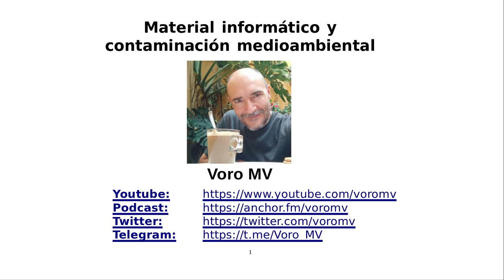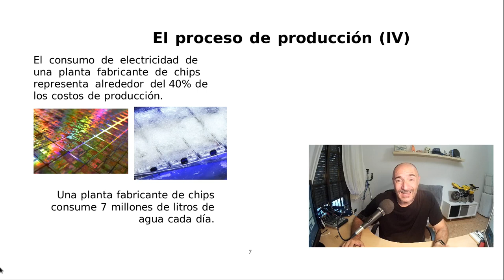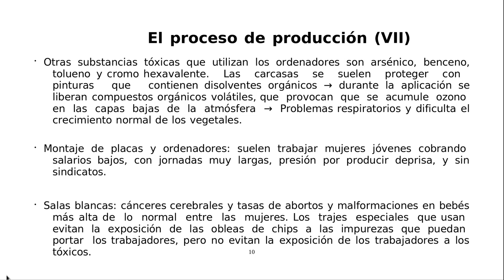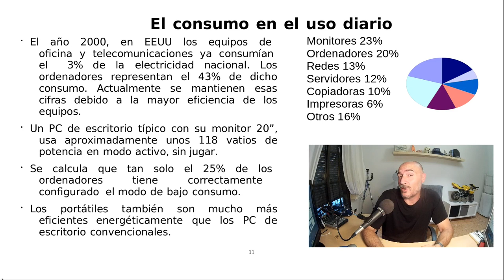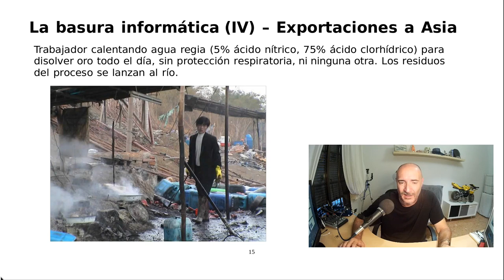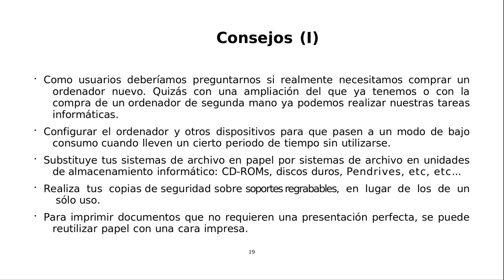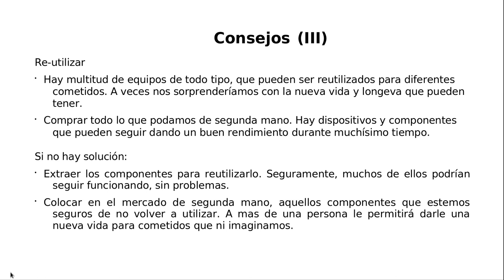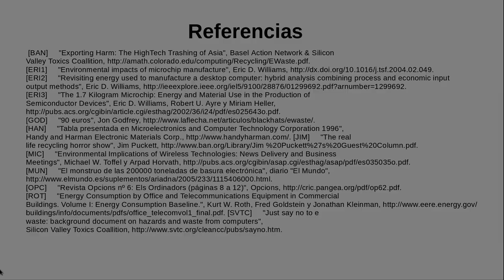Material informático y contaminación medioambiental.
Me gustaría que este vídeo tuviera la mayor difusión posible.
La contaminación medioambiental es un gravísimo problema al que parece que no le hagamos demasiado caso en los último tiempos. Sigue su curso de manera irreversible, provocando una contaminación, que parece que no queremos ver. Sus consecuencias para el medio son gravísimas, y además, tiene a toda una "industria" en el tercer mundo, basada en la extracción de materiales de estos desperdicios, basada en una mano de obra esclavizada y con una experiencia de vida muy corta.
Por favor, tomad conciencia de ello y aportad vuestro pequeño gesto, que ayudará en la sostenibilidad de este planeta, al que tanto estamos maltratando.

Cámara estática
SJCam SJ4000

Sonido
Micrófono Behringer XM8500

Iluminación:
Flexo Ikea
Difusor luz